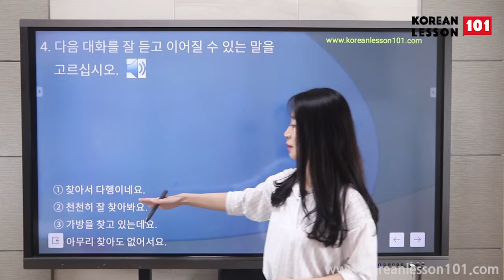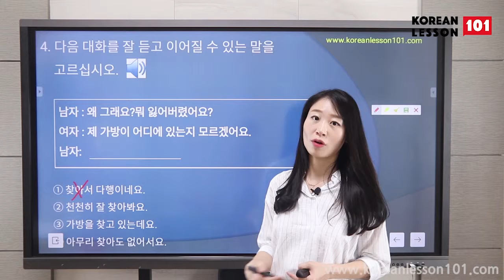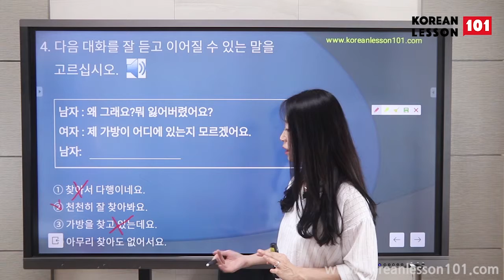52nd TOPIK 2 PAST PAPER Question 4 LISTENING